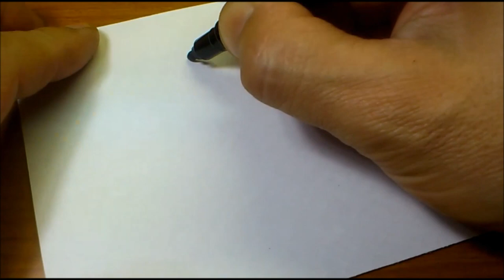How to draw Fortnite item【DRIFTBOARD】Easy & Cute drawing｜Jolly Art NEGI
DRIFTBOARD FINALLY COMING TO FORTNITE
Follow along and learn how to draw Fortnite's DRIFTBOARD in this easy step-by-step drawing tutorial.
Jolly Art NEGI is easy drawing channel of Fortnite characters, pickaxe, weapon, and so on.
Thank you (^_^)